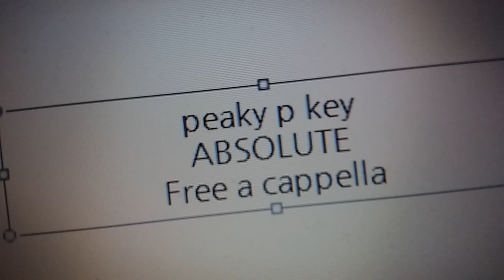D4DJ First Mix - ABSOLUTE - Peaky P-key Free a cappella フリーアカペラ